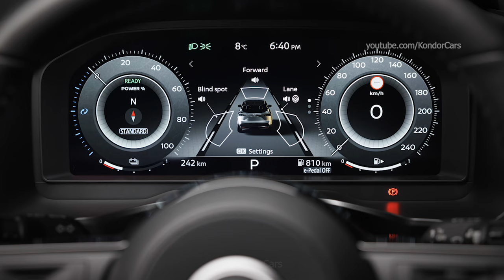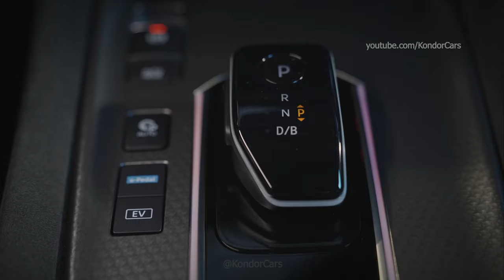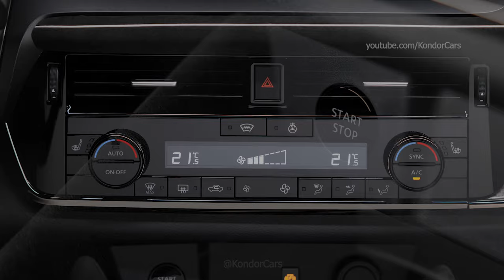New Nissan Qashqai N-Design - now even better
2025 Nissan Qashqai e-POWER
Exterior updates - a bold, distinctive and sporty look
The new Qashqai exudes a sharp and modern dynamism thanks to its refreshed design.

The front grille of the Qashqai has been comprehensively updated to create a more striking first impression. Inspired by the patterns of ancient Japanese armour scales, it now consists of dozens of high gloss, three dimensional comma-shaped elements painted in high gloss black paint which appear to float in the space between the lip of the bonnet and the numberplate holder. To the sides of the central portion, the "commas" form a triangular shape from the new headlights down to a point to the side of the numberplate and they are finished in a "satin chrome" hot foil stamp, on the top grade version.

The flanks of the bumper are body-coloured and a strip of black in a high-gloss finish runs below the numberplate to the lower corners of the bumper. Underneath the cooling aperture, there is a thin body-coloured "chin strap" which gives a sense of definition to the front.

Upscaled interior trim
Once potential or existing Qashqai customers have had their interest piqued by the refreshed exterior, that curiosity will be heightened once they immerse themselves in the revised interior.

For the upper grades, there is a new application of Alcantara® on the dashboard, door inserts, door armrests, centre storage console lid and even the knee pads all combine to elevate the on-board ambience.

New patterned materials adorn the centre console around the gear selector and the decoration insert between the upper dashboard and glovebox, underlining the attention to detail which underpins Japanese craftsmanship.

Updated seat trims have been introduced across the upper three grades of Qashqai for an even more premium feel. Most notable is the black partially quilted premium leather on the top spec Qashqai. On the penultimate grade, there's a quilted synthetic leather which is complemented by "burnt umber" flashes on the seat base and shoulders of the seat upright.

The seats on the N-Design grade feature black leather with quilting, and Alcantara® inserts, while specific embossed "Qashqai" wordmark adorns the section just below the headrest.

Another new dimension to the elevated life-on-board feeling is the addition of ambient lighting on the N-Connecta, N-Design grades and above. Advanced red/green/blue LEDs discreetly located to allow the driver (or passenger) to personalise the interior lighting according to their own mood. On the two top grades, the LEDs are also located in the rear so all occupants can enjoy the effect. The ambient lighting settings can be controlled via the central infotainment screen.

Source: nissan

My gear:
31,5" LG UltraFine 32UN88A-W